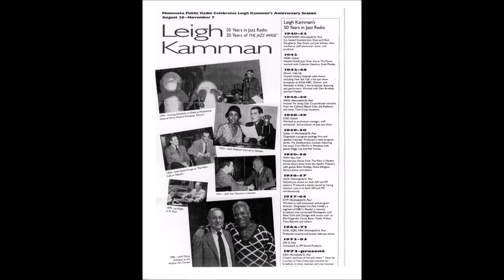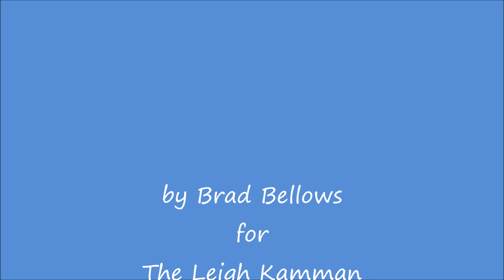James Cammack Sep 1999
Leigh interviews bassist James Cammack after an Ahmad Jamal gig at the Dakota jazz club in St.Paul MN.  James tells Leigh how he got the gig with Ahmad and also tells Leigh about his jazz bassist influences.